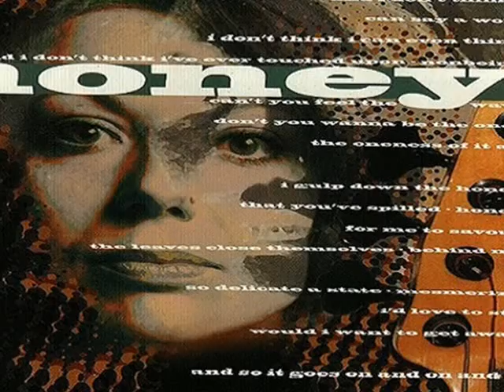Facehugger-The Truth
Netherlands based grunge rock with Astrid Sneekes-Vocals, Marlene Berfelo-Bass, Joan Berger-Guitar, Suzan Rooijers-Drums.

The Truth, from the 2001 album One-Eyed is King.